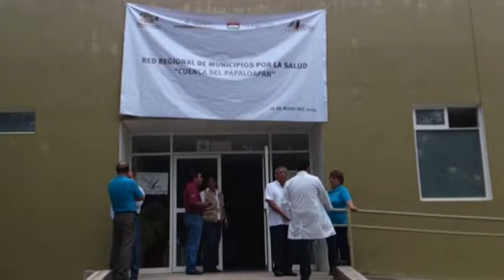Úsila sede de la semana nacional de vacunación